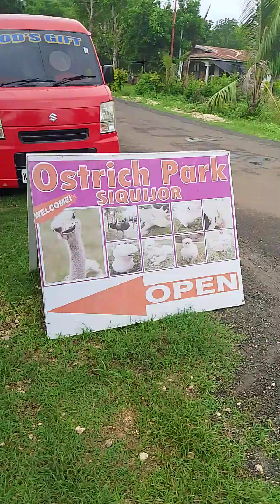Hi'''''' Guys!! I bring my Guest in Ostrich park,....